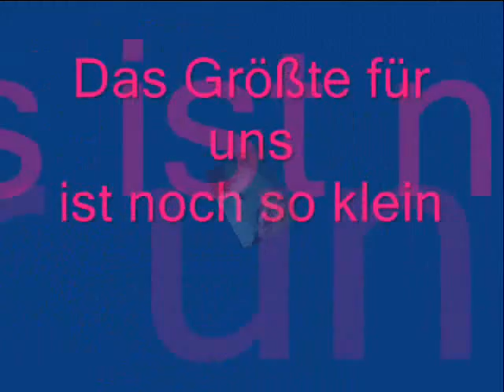Unser kleiner David Teil 1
Baby 0 bis 3 Monate